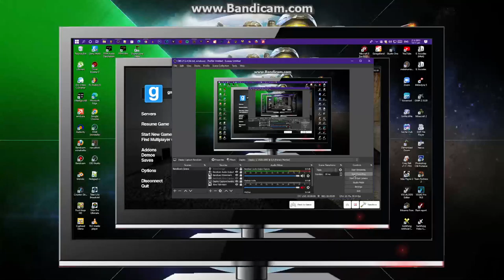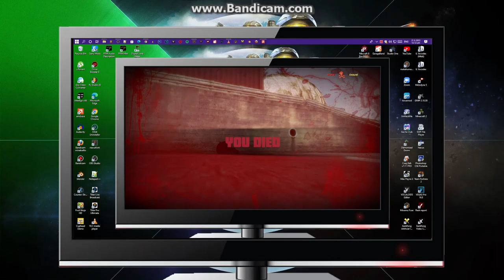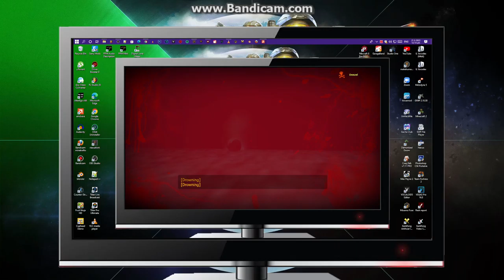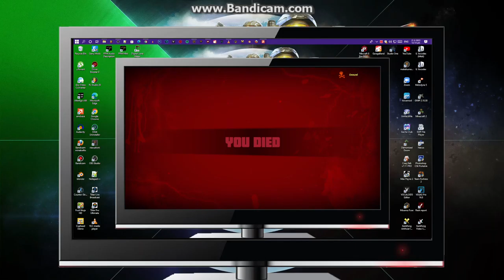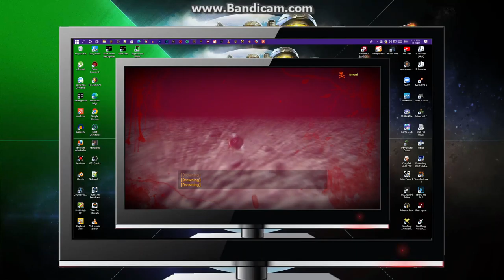Cuphead 3086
Cuphead 3086 until June 30th 2024